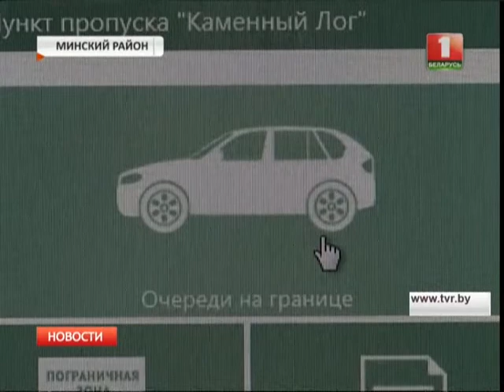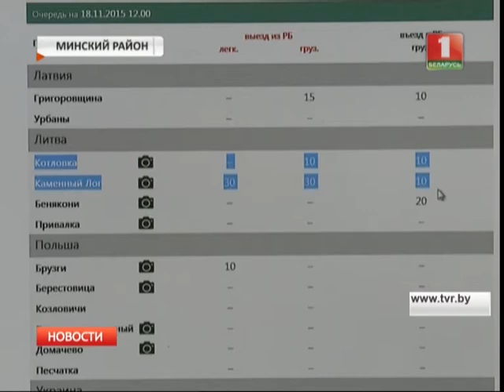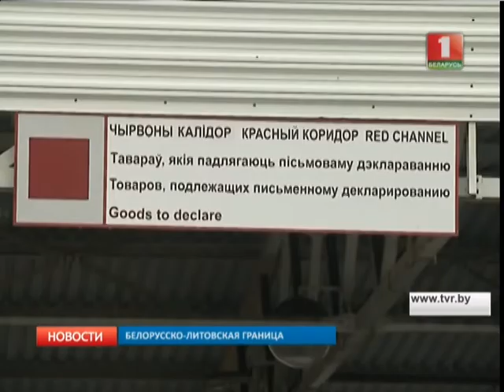Интерактивная карта поможет белорусам удобно пересекать границу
ГПК Беларуси разработали интерактивную карту. Она поможет ответить на самые интересующие вопросы граждан: какой пункт пропуска ближе, где очереди меньше, а где можно застраховаться и поменять деньги. Зайти можно с любого мобильного устройства.